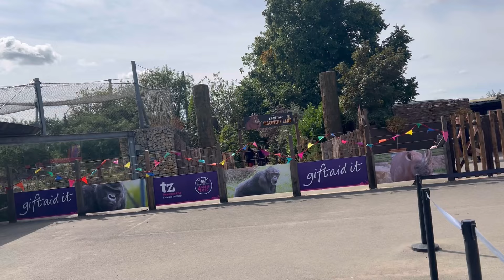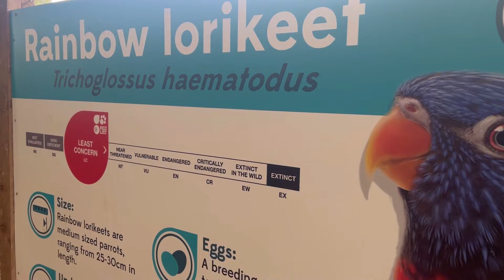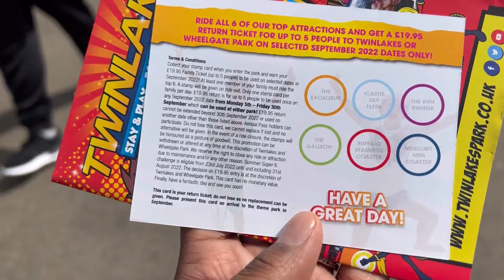Gruffalo Land Twycross Zoo & Twinlakes Park | Stay Play Explore Leicester Deal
Gruffalo Land Twycross Zoo & Twinlakes Park | Stay Play Explore Leicester Package

Follow our Stay Play and Explore journey in Leicester.
This package is amazing and it includes hotel stay with bed and breakfast, including 3 or more attractions.

We visited 2 attractions which was the Twycross Zoo with the Gruffalo Land and Twinlakes Park which was fantastic for the kids. This park also includes a splash zone and a huge outdoor playground. So much to do with young kids.

We stayed at the Leonardo Hotel Hinckley Island, formerly known as Jury’s Inn.

We would definitely recommend this package!